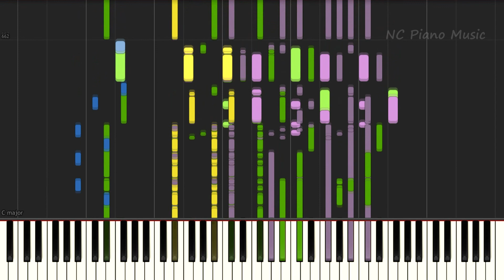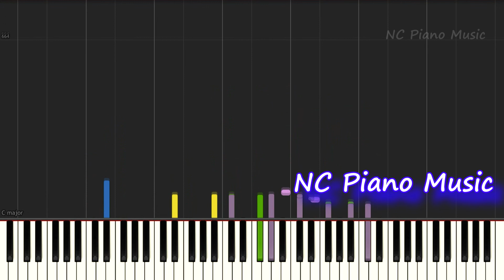【超絶ピアノ+ドラムs】「さよならバイスタンダー」 YUKI 【フル full】